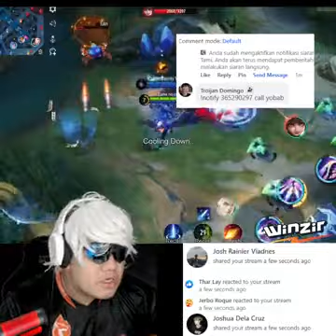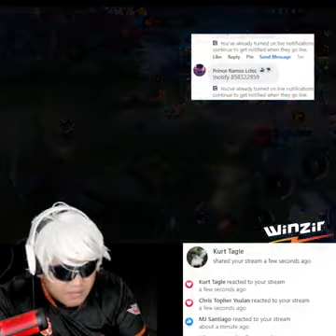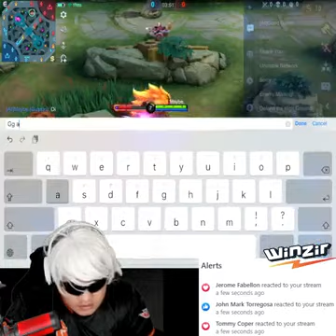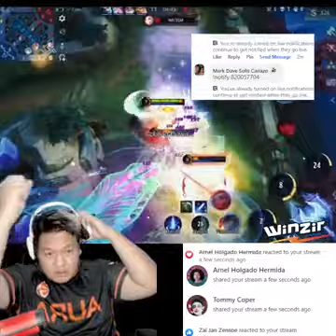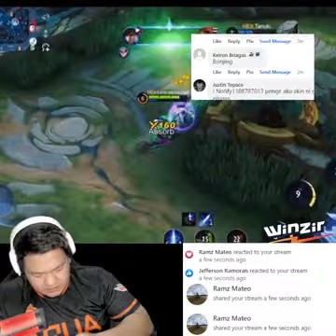1v1 gusion tumesting ka ng mabigyan ka!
1v1 gusion tumesting ka ng mabigyan ka!